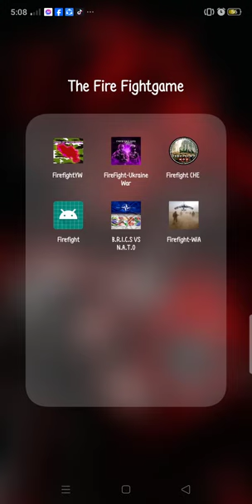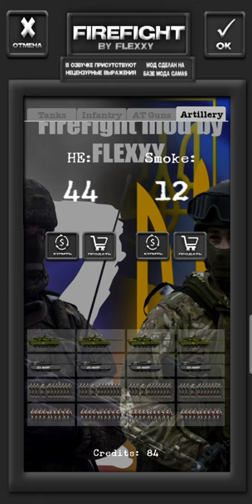ukrain vs russian firefight mod by @firefight_flexxy link well be in the comment